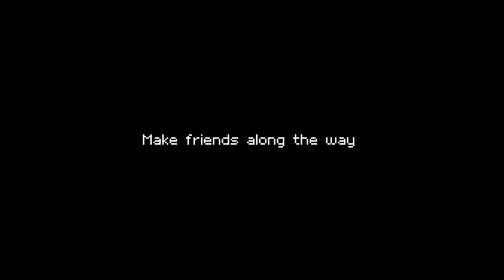5 New Cozy Games for November 2024!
With October coming to a close, it's time to start looking forward to new cozy games coming out! Come watch this video to see 5 new cozy games coming to PC in November 2024!

0:00 Start
0:20 Farmagia
1:07 Coffee Please
2:13 Everholm
3:00 Luma Island
4:00 Critter Cafe
4:50 Subscribe!